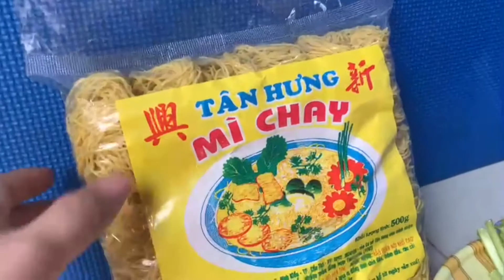MÌ XÀO GIÒN HẢI SẢN CHAY - Crispy stir fry noodles with vegetarian seafood | Angel Family... Cần Thơ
Mì xào giòn hải sản chay là sự kết hợp của nhiều loại rau củ rất tốt cho cơ thể đặc biệt là sợi mì chay được chiên trực tiếp nên rất giòn và ngon không phải tốn nhiều thời gian. Thương mời cả nhà cùng tham khảo cách làm của nhà Angel nhé !!!
  Mời cả nhà cùng vào bếp với Angel nhé!!!

Cảm ơn các bạn đã theo dõi, chúc các bạn thật nhiều sức khỏe!

_200gr Tôm chay ( Shrimp vegetarian )
_200gr Hem chay  (Vegetarian Ham)
_200gr Chả chén chay (Vegetarian roll)

_200gr Nấm đùi gà (King oyster mushroom )
_1Kg Cải ngọt ( Bok Choy )
_150gr Carrot (Carrot)
_50gr Hành Baro (Leek )
_50gr Hành tây (Onion)
_200gr Ớt Chuông (Bell Pepper)
_150gr Bắp non (Corn)
_Mì chay (Vegetarian noodles)

@@ Gia vị ( Spices for marinate )
_ 2 muỗng cafe hạt nêm chay ( seasoning powder )
_ 4 muỗng cafe đường ( Sugar )
_ Xíu muối ( salt)
_Tiêu (Pepper)
_1-2 Muỗng cafe bột năng (Tapioca starch)
_ Gia vị nêm có thể gia giảm tùy theo khẩu vị của mỗi nhà.